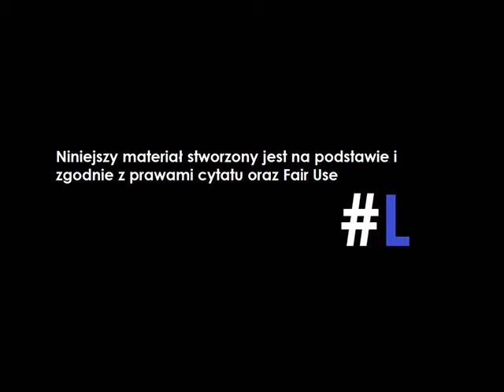Szymon i Warszawski podsumowanie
Chcesz wspomóc kanał?

źródło: watch?v=_szClbogIHg&t